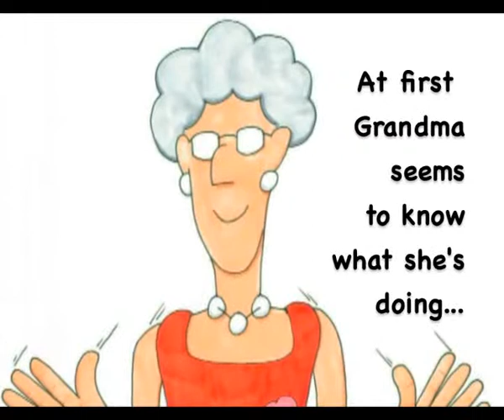Grandmas Don't Rollerskate by Jeanette Eggers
This grandma wanted to give her granddaughters a taste of something she enjoyed herself as a child - rollerskating at a roller rink. Unfortunately, grandma isn't so good at it anymore and ends up with her arm in a sling.